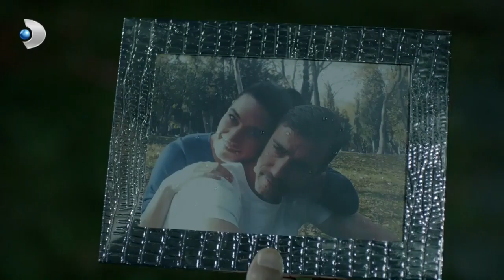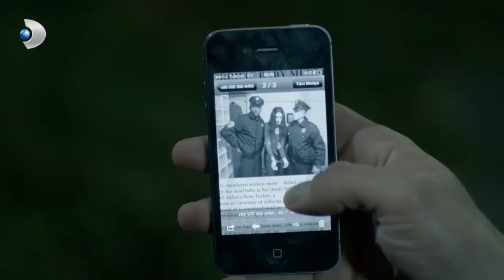Sinan, Fırat’ı Yakaladı! - Merhamet Özel Klip